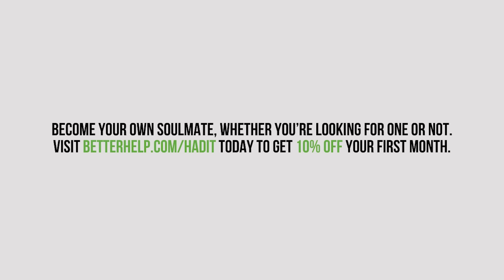Longer the Toast, Shorter the Marriage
Today, Jennifer and Pumps dish out the sh*t-talking and play some listener voice memos. It's uncovered that Jen has caused many a divorce with her lack of wedding toast etiquette and Pumps is out here on Fox News dragging her family name through the mud. Our listeners also bring a lot of new had it's to the table that have somehow slipped through the cracks thus far.